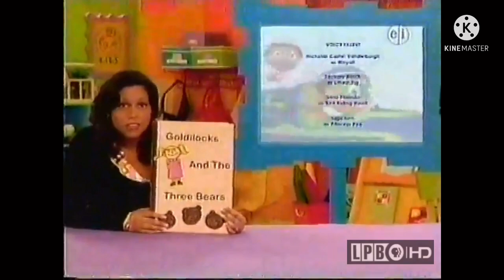PBS Kids Program Break #21 (WLAE-TV 2008)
Originated from WLAE-TV32 in New Orleans !!

Here are the following program breaks:

PBS Kids Credits: Super Why!
Super Why! Funding Credits
PBS Kids Spot: Creative Stories
PBS kids Promo: Caillou
PBS Kids Next Bumper: Clifford The Big Red Dog
PBS Kids System Cue: Space
PBS Kids GO! Promo: Arthur
PBS Kids Ready To Learn Spot: CSI Parody
PBS Kids Bumper: Rhyming
PBS Kids Station ID: Dot’s Magic Chalk (LPB)